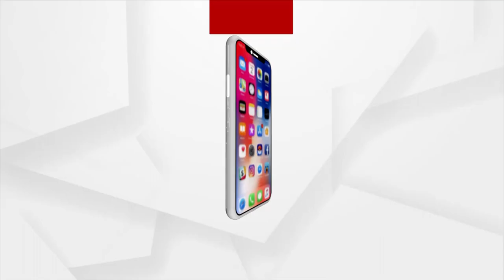FIH Hockey World Cup 2023 : ହକି ବିଶ୍ବକପ ପାଇଁ କାଉଣ୍ଟଡାଉନ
ହକି ବିଶ୍ବକପର ଉଦଘାଟନି ଉତ୍ସବ ପାଇଁ ଆରମ୍ଭ ହୋଇ ଯାଇଛି କାଉଣ୍ଟଡାଉନ । ବାରବାଟୀରେ ଉଦଘାଟନୀ ସନ୍ଧ୍ୟା କାର୍ଯ୍ୟକ୍ରମ ପାଇଁ ଶେଷ ହୋଇଛି ସମସ୍ତ ପ୍ରସ୍ତୁତି ।